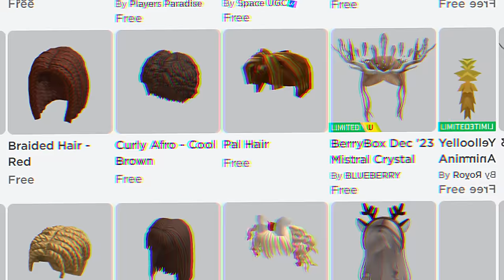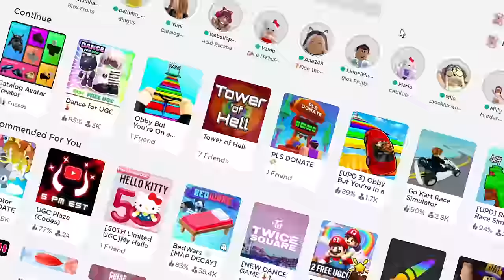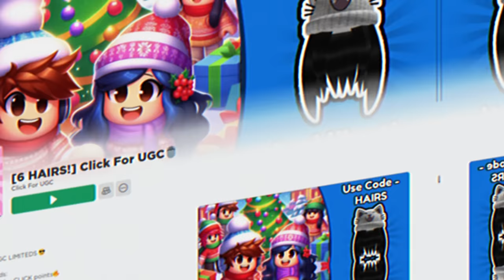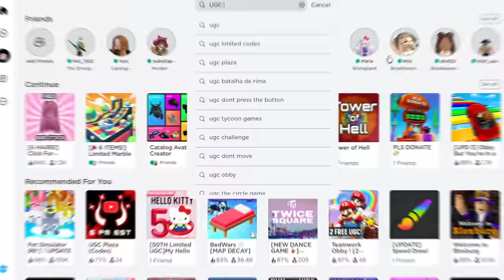PEGUE AGORA 14 CABELOS GRÁTIS DE MENINO E MENINA e + 10 ITENS GRÁTIS NO ROBLOX (2024)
Códigos:
RewardForShutDown
WelcomeCelebrities
ThanksForPlay